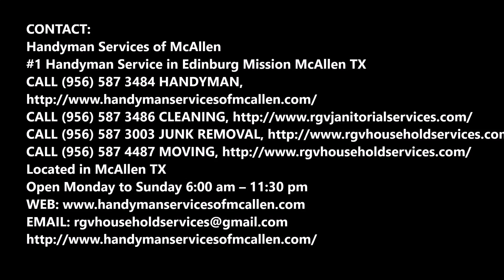Exterior Painting Services In Edinburg McAllen TX | Handyman Services of McAllen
Looking for exterior painting services in Edinburg McAllen TX? Handyman Services of McAllen Exterior Painters are the leading Exterior Painting Company Edinburg McAllen offering exterior painting contractors and services in Edinburg McAllen Texas!  Cost Of Exterior Painting? Free Estimates! Call Today Or Schedule Exterior Painting Online Fast!

EXTERIOR PAINTING SERVICES

Commercial & Residential Expert Exterior Painting Company!

Find Affordable painters in Edinburg McAllen TX, for your important interior, exterior, house or commercial painting, contractor services. Call Handyman Services of McAllen! We provide excellent exterior painting, including older homes. Our prep and restoration techniques are top-notch.
We also offer:
⦁ Make Ready Services
⦁ Interior Painting Edinburg McAllen
⦁ Handyman Services
⦁ Carpet Installation
⦁ Carpet Removal Edinburg McAllen
⦁ Door Installation Edinburg McAllen
⦁ Window Installation
⦁ Kitchen Renovation
⦁ Remodeling Edinburg McAllen
⦁ Junk Removal Edinburg McAllen
⦁ Interior Painting
⦁ Exterior Painting
⦁ Popcorn Ceiling Removal
⦁ Commercial Painting Edinburg McAllen
⦁ Property Professionals
⦁ Drywall Repair
⦁ Texture Walls & Ceilings Edinburg McAllen

EDINBURG MCALLEN’S EXTERIOR PAINTING PROFESSIONALS
Experience and Value.  With over a decade of experience, let our team of professional house painters increase the value of your property. We understand that you want your home protected against the elements, while showcasing its unique design.  A fresh coat of paint will give your property renewed strength and vigor.  Your home will love you for it!
Service and Care. Your happiness is important to us.  We take great pride in our work and want our clients to know that they chose the right Edinburg McAllen paint company for the job.  HANDYMAN SERVICES OF MCALLEN Painting Services understands that renewing and restoring the exterior of your home can be a very stressful processes.  We want our clients to feel that they are in good hands.
Get a free quote!  HANDYMAN SERVICES OF MCALLEN Painting Services offers free estimates and multi-year warranties. If you don’t want to call us, we’ll call you! You can give us information about your project here.
It’s your home…don’t settle for anything less.  We want to be a part of your exterior painting project!
Need interior painting as well. We can do that too!

⦁ Exterior House Painting Services
⦁ Paint Services For Homes Edinburg McAllen
⦁ Interior And Exterior Painting Services
⦁ Residential Painting Services Edinburg McAllen
⦁ Exterior Painting Contractor Edinburg McAllen
⦁ Interior Painting Services
⦁ House Painters Exterior Edinburg McAllen
⦁ Exterior House Painters Near Me
⦁ House Painter Edinburg McAllen
⦁ Exterior Painter Edinburg McAllen
⦁ Interior Painter Edinburg McAllen
⦁ Home Painter Edinburg McAllen

AFFORDABLE EXTERIOR PAINTING SERVICES IN EDINBURG MCALLEN TX!